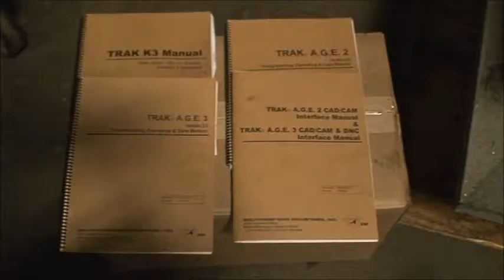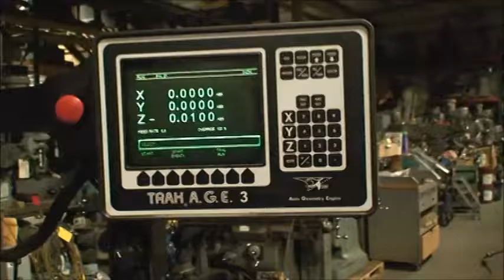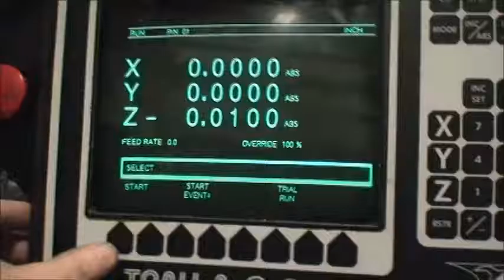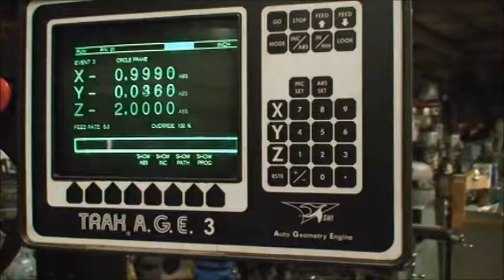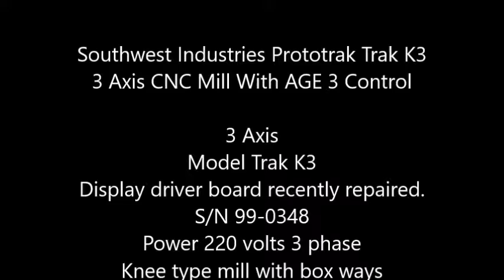Trak K3 Mill With AGE 3 Control Inv 35411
Southwest Industries Prototrak Trak K3 3 Axis CNC Mill With 3 Axis AGE 3 Control (Inv.35411) Please note that the display on this unit does not strobe but is nice and steady. The video's frame rate just makes it look that way.